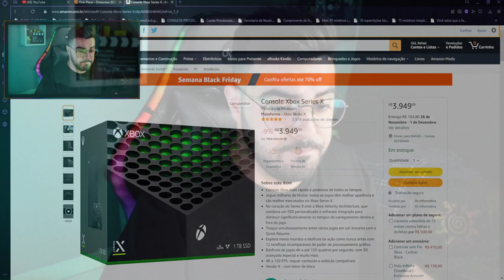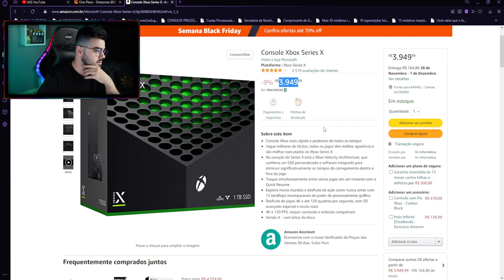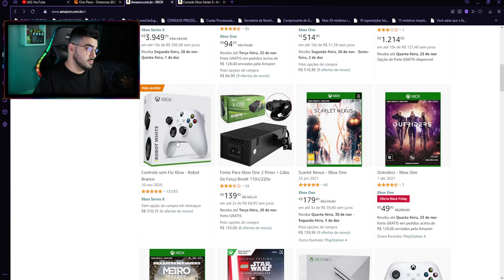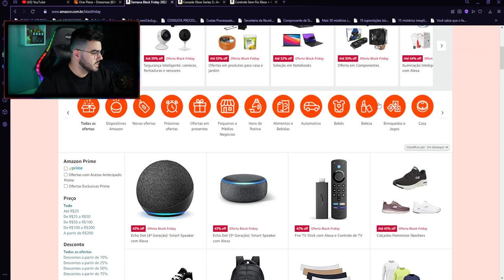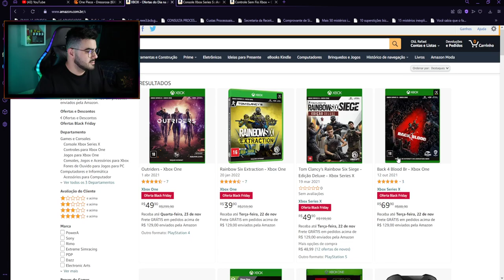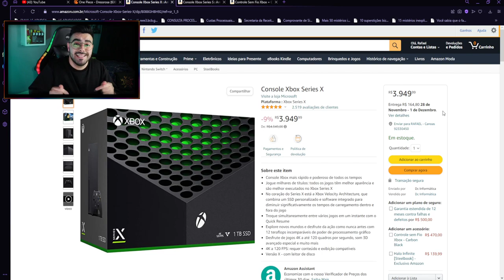Console Xbox Series X | NERD INDICA ESPECIAL BLACK FRIDAY | ‹ Rafa Nunes ›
Console Xbox Series X

Console Xbox Series S

Xbox Series S – Pacote Fortnite e Rocket League

Controle sem Fio Xbox

Gotham Knights BR - Deluxe Edition – Xbox Series X

Elden Ring - Xbox Series

⚡RAFA NUNES CANAL 2 (RESERVA)⚡